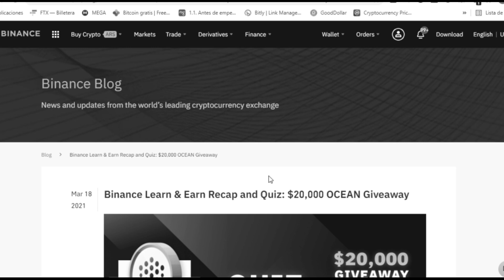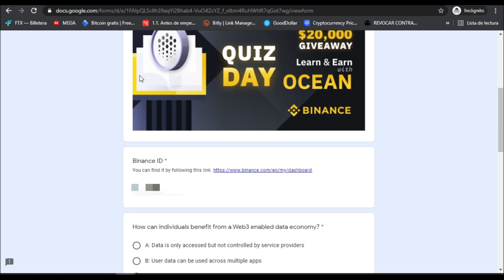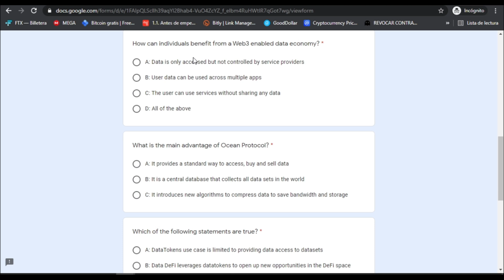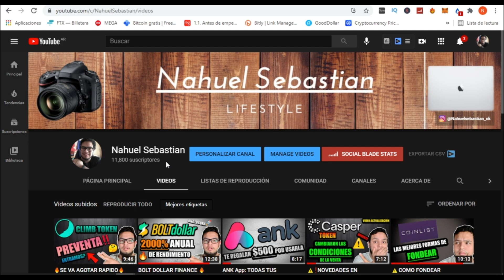🔥CRIPTOMONEDAS GRATIS🔥 GANA 20 DOLARES GRATIS en 3 MINUTOS🔥 AIRDROP BINANCE y OCEAN PROTOCOL🔥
20 DOLARES EN OCEAN GRATIS

RESPUESTAS:
1) How can individuals benefit from a Web3 enabled data economy?

2) What is the main advantage of Ocean Protocol?
✅They changed  the option, the answer now is -  It provides a standard way to access, buy and sell data

3) Which of the following statements are true?
✅B: Data DeFi leverages datatokens to open up new opportunities in the DeFi space

4) What can you do on the Ocean Market?
✅E: All but C. (DIJE C PERO ES ESTA, LA E)

binance
ocean
ocean protocol
binance argentina